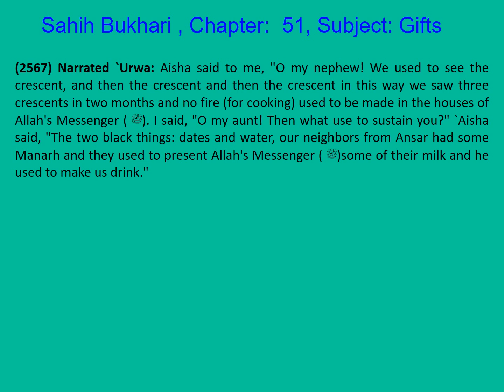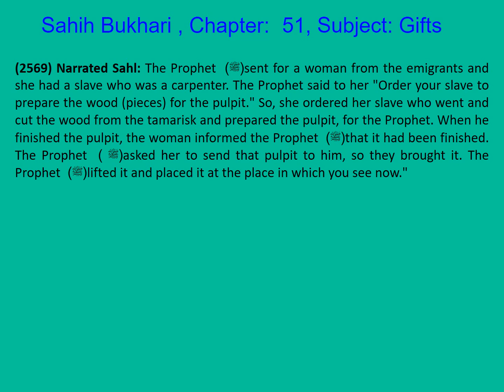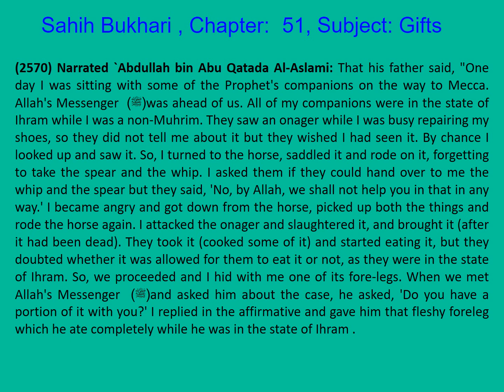0514 Sahih Bukhari English Chapter 51 Gifts Part 1 of 14 Hadith 2566-2570